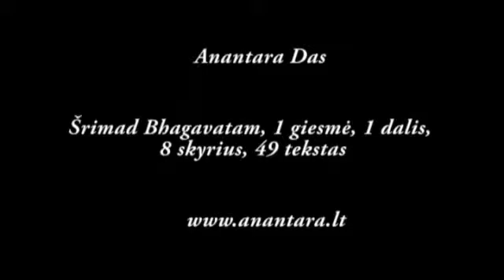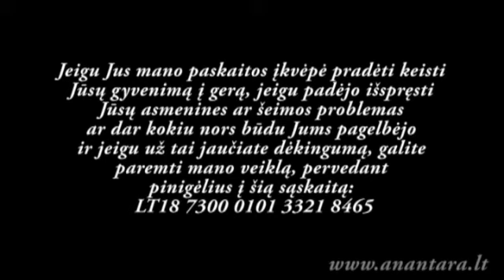Anantara Das - Šrimad Bhagavatam, 1 giesmė, 1 dalis, 8 skyrius, 49 tekstas